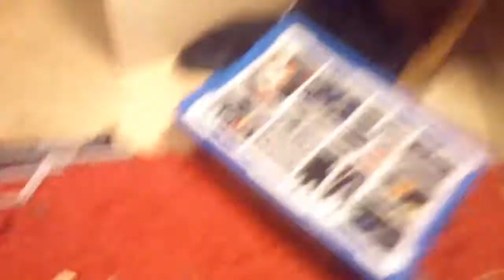PISTOLS! Teaser for upcoming vids